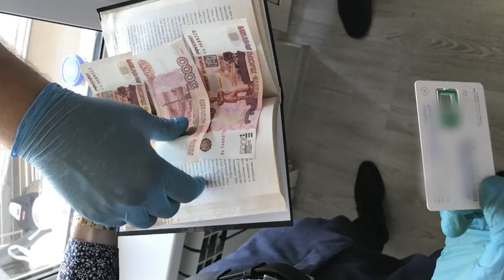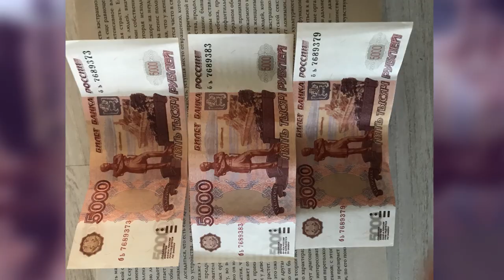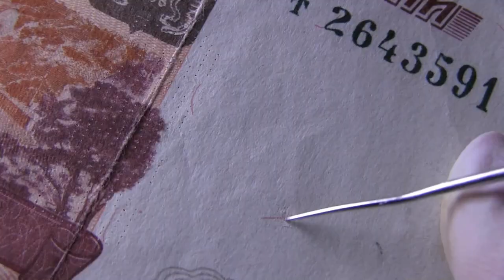Гости Саратова расплачивались фальшивыми 5-тысячными купюрами